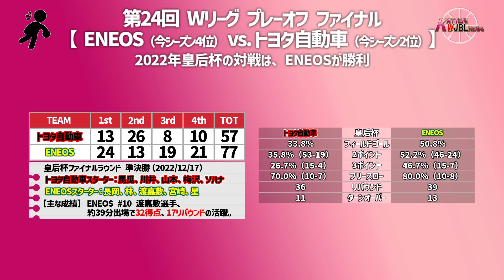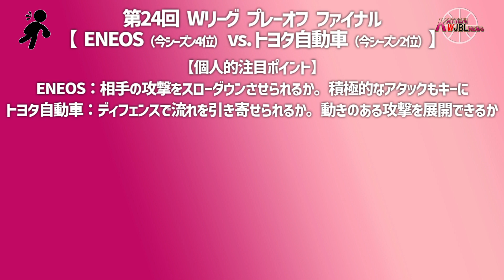【Wリーグ】#287 ファイナル みどころ【KATTENI WJBL news】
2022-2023 Wリーグ プレーオフ ファイナルのみどころについての動画になります。

【BGM、効果音】